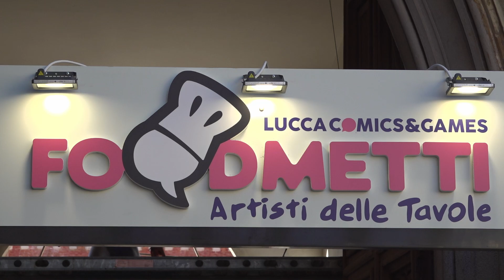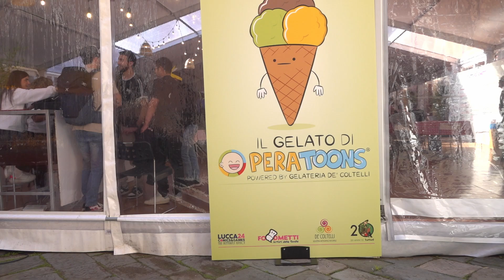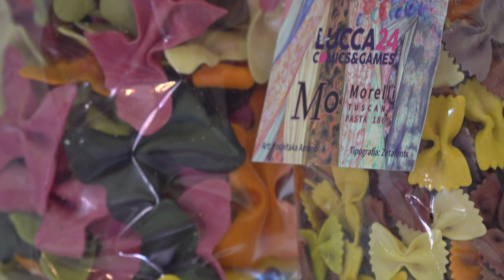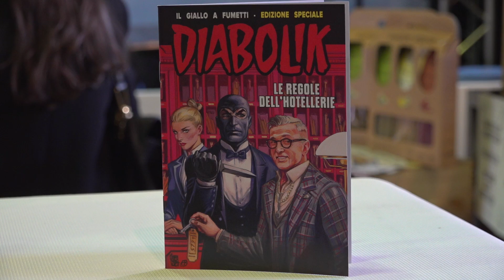A Lucca Comics & Games l'enogastronomia incontra il fumetto, testimonial lo chef Barbieri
Il mondo dell’enogastronomia incontra il mondo del fumetto, tutto questo è possibile solo a Lucca Comics & Games con Foodmetti - Artisti delle tavole, la manifestazione che unisce gli artisti delle tavole con i protagonisti della cucina